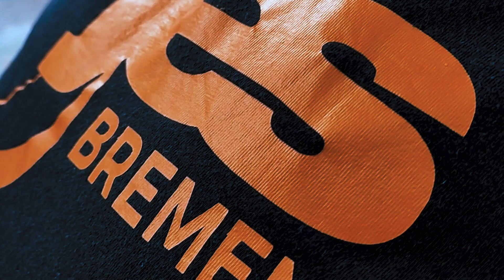International Grime - The Exchange Of Skills - Anty P ft M.O.C & Jonny Dubplates 🇷🇺 Russian Grime